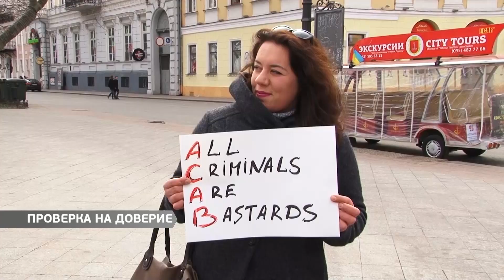Проверка на доверие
Защити свою полицию. Впервые в истории страны прошли акции в поддержку стражей порядка. После резонансного задержания киевского патрульного, со словами поддержки выступили жители Киева, Ивано-Франковска и Львова. Немногочисленное собрание прошло и в Одессе. Больше расскажет Юлия Пробачай.